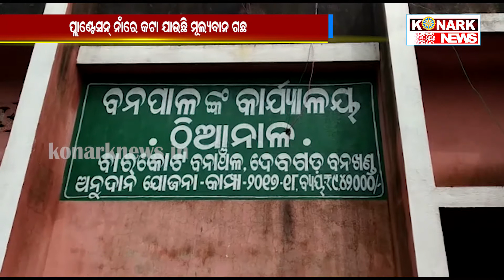ପ୍ଲାଣ୍ଟେସନ୍ ନାଁରେ କଟା ଯାଉଛି ମୂଲ୍ୟବାନ ଗଛ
konarknews ପ୍ଲାଣ୍ଟେସନ୍ ନାଁରେ କଟା ଯାଉଛି ମୂଲ୍ୟବାନ ପିଆଶାଳ ଗଛଗଛ ।
ଏଥିପ୍ରତି କାହାରି ନିଘା ଅଛି ନା ଅଛି କହାରି ଭୂକ୍ଷେପ । ଏମିତି ଘଟଣା ଦେଖିବାକୁ ମିଳିଛି ଅନୁଗୋଳ ଜିଲ୍ଲା ପାଲଲହଡା ବ୍ଲକରରେ ।